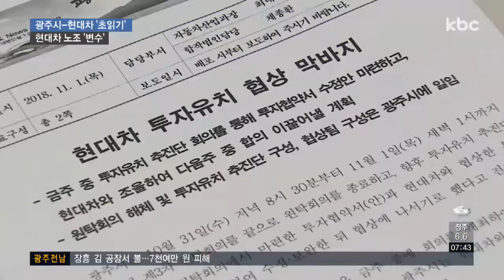현대차 투자 유치 협상 이번 주 결론..노조 변수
【 앵커멘트 】
광주형일자리의 첫 모델이 될 현대차 투자 유치 협상이 이번주 결론을 앞두고 있습니다.

광주시와 노동계가 현대차의 수정 협상안을 받아들이기로 한 만큼 협약 성사에 대한 기대감이 큽니다.